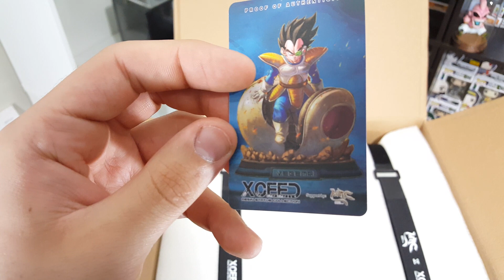The Arrival Vegeta Resin Statue by XCEED 1/6 Scale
First statue in my new place. Will have some other videos of figures I've gotten in the mail in my moving process. This piece has amazing detail! I've always loved xceed. This is one of the best scenes in Dragon ball z when vegeta come out of his space pod with nappa right next to him.